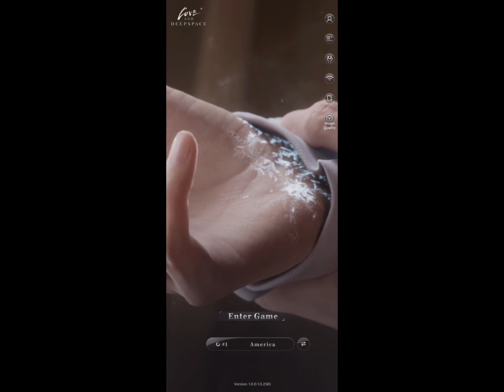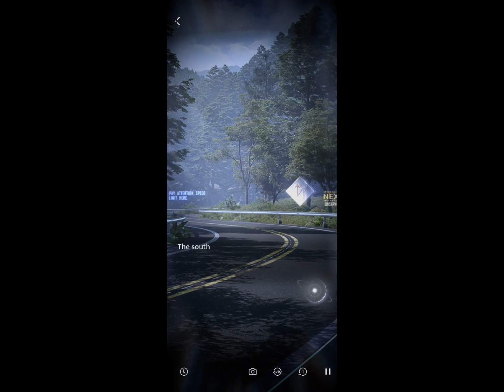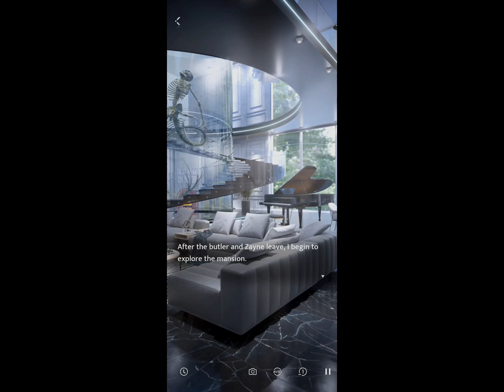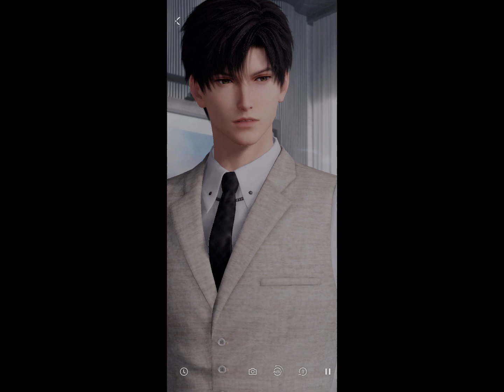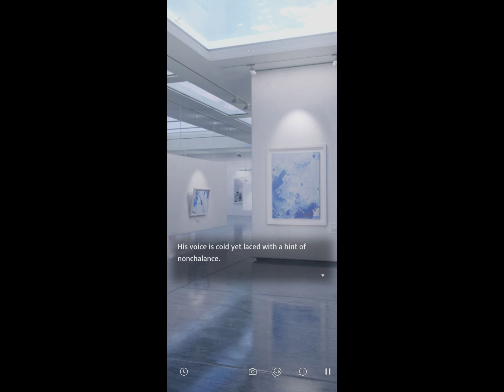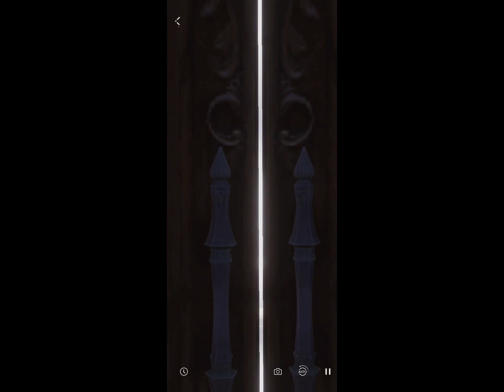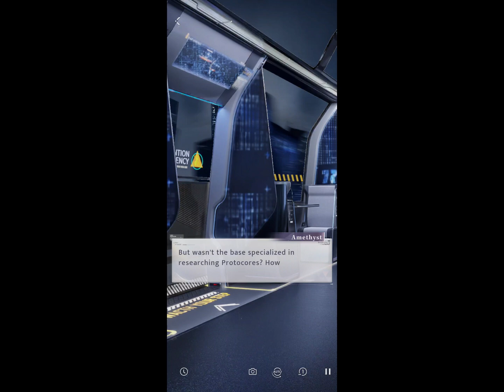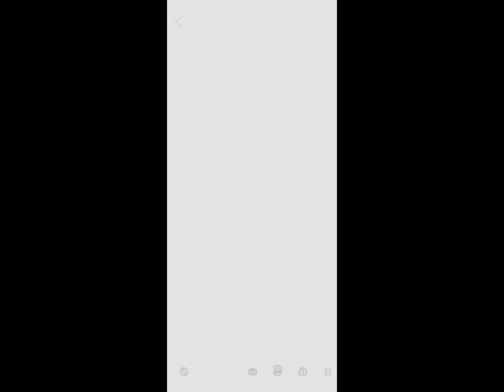Love & Deep Space- Under DeepSpace- The First Mission- Chapter 2 -loveanddeepspace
Embark on an interstellar romance in "Love and DeepSpace," the latest otome game sensation! In this thrilling visual novel, players delve into a richly detailed universe where love knows no bounds - not even across light-years of space.

Follow the story of [Main Character], a young spacefarer navigating the vast cosmos, where encounters with captivating characters and heart-pounding adventures await at every turn. As [Main Character], you'll uncover secrets, forge alliances, and perhaps even find true love amidst the stars.

Featuring stunning artwork, dynamic storytelling, and a diverse cast of characters, "Love and DeepSpace" offers players a truly immersive experience. Will you navigate the cosmos with a cool-headed demeanor, or will your heart lead you down unexpected paths?

Prepare to embark on a journey unlike any other. Join us in the adventure of a lifetime - where romance awaits in the depths of space.